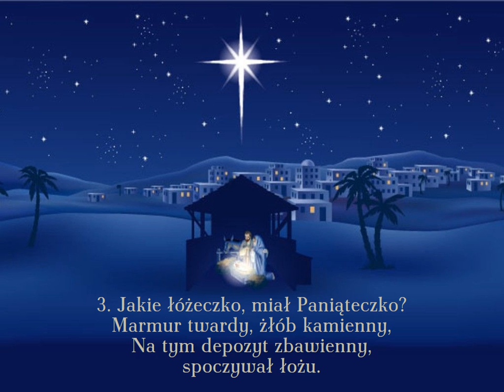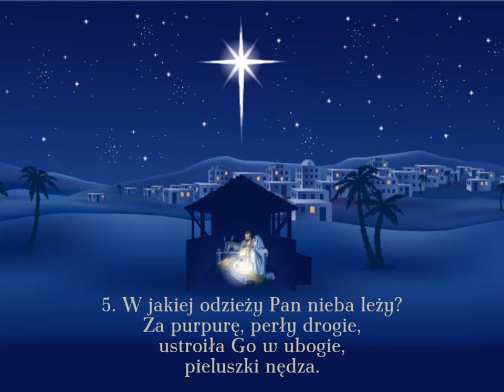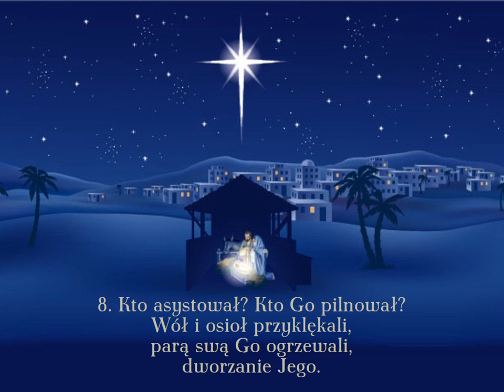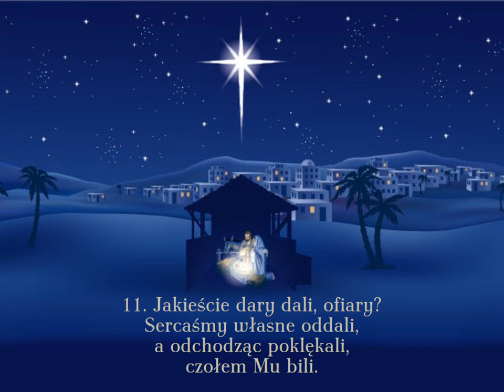Pasterze mili - melodia 2 (refleksyjna)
Kolęda ze zbioru „Kantyczki z nutami”

00:00 → 1. zwrotka
00:20 → 2. zwrotka
00:40 → 3. zwrotka
01:00 → 4. zwrotka
01:20 → 5. zwrotka
01:40 → 6. zwrotka
02:00 → 7. zwrotka
02:20 → 8. zwrotka
02:40 → 9. zwrotka
03:00 → 10. zwrotka
03:20 → 11. zwrotka